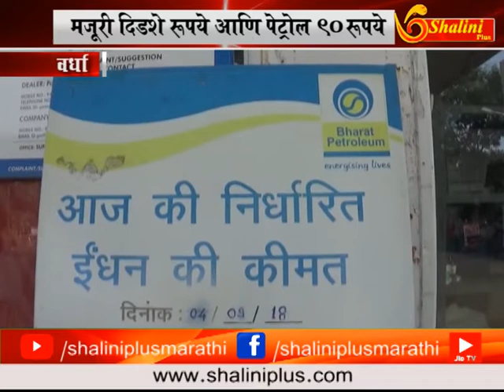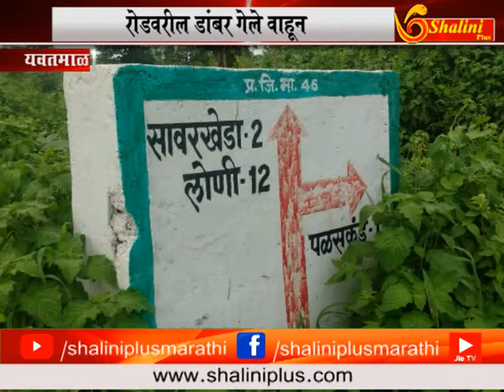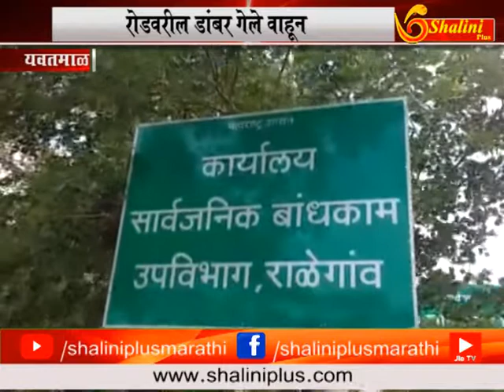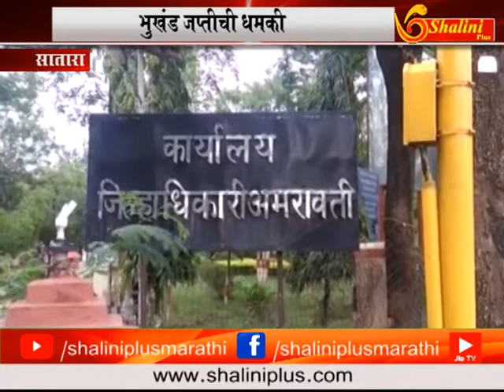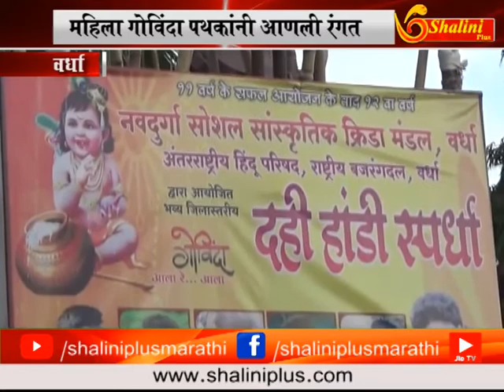४ सप्टेंबर २०१८ सातचे बातमीपत्र